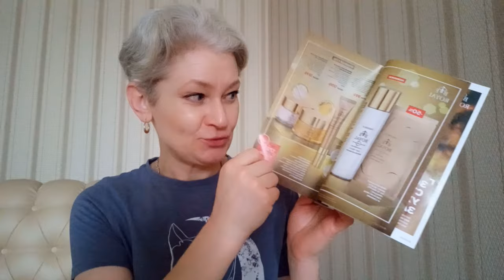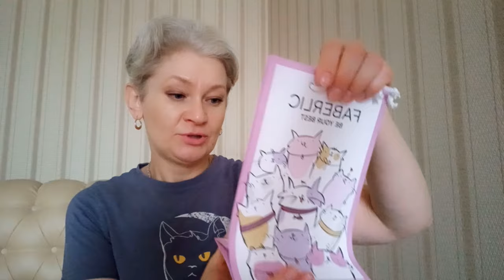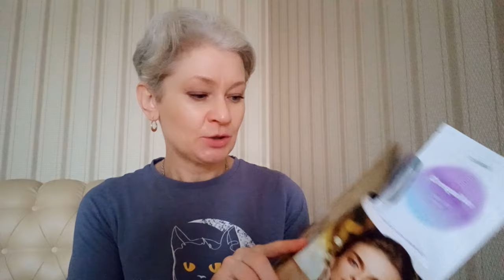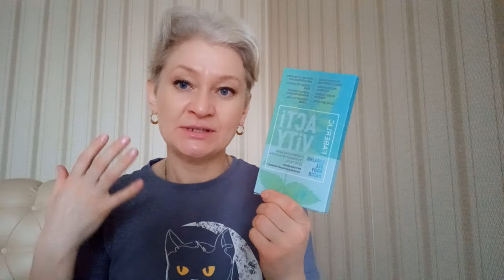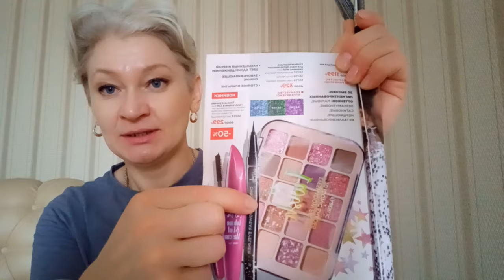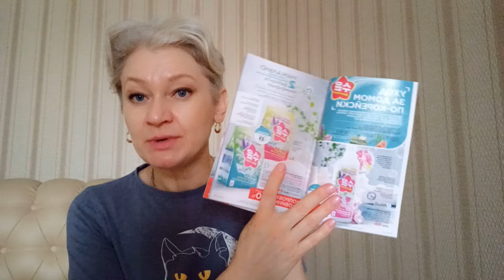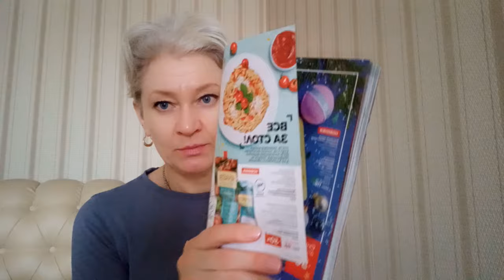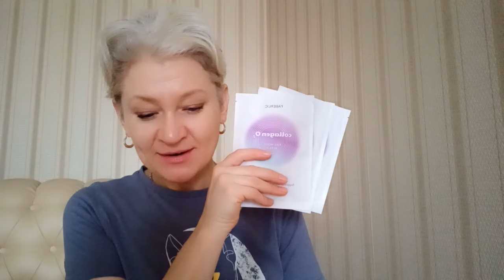Распаковка заказа по каталогу 18 2023 Faberlic Часть 1